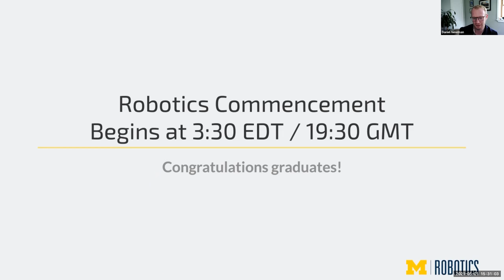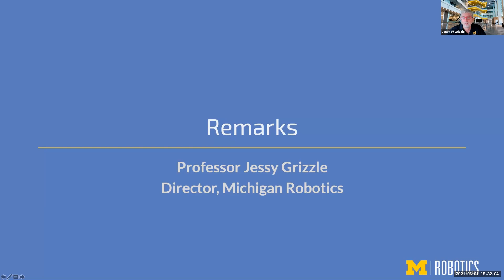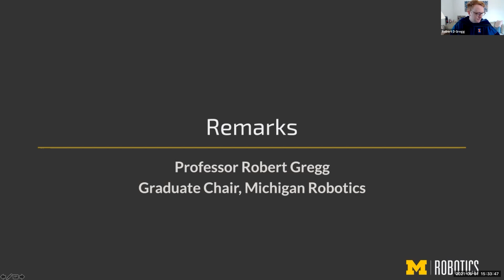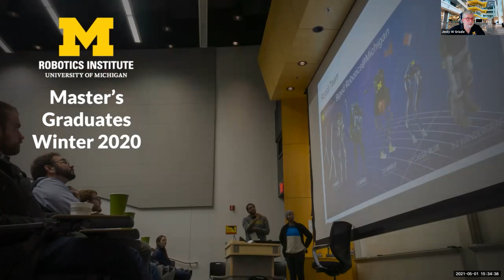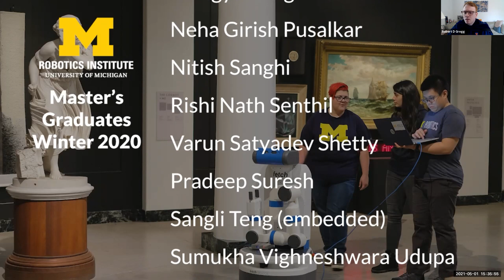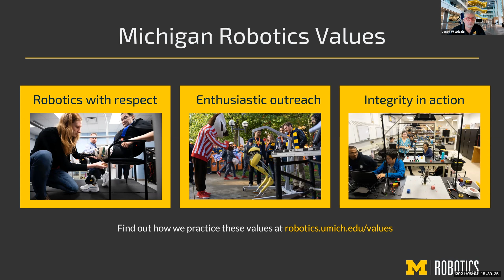University of Michigan Robotics Commencement Spring 2021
We celebrated the Robotics graduates from Fall 2020 and Winter 2021, with remarks from Jessy Grizzle and Bobby Gregg, reading of the names, and a virtual afterparty on Spatial.chat.